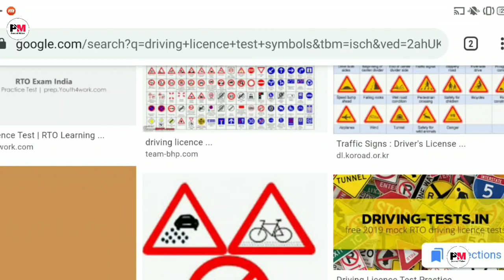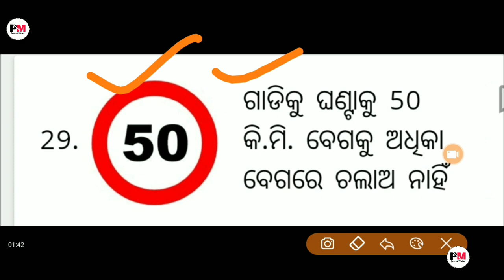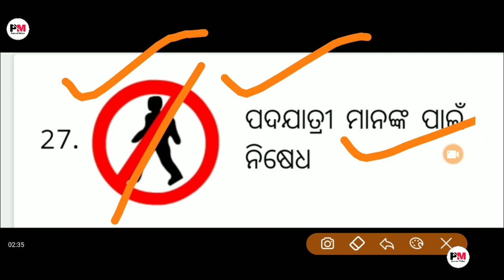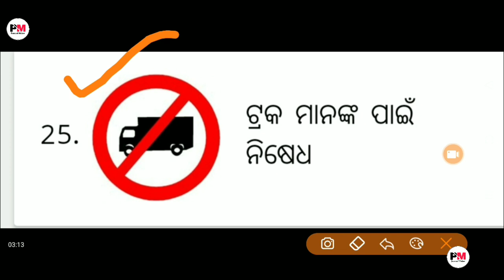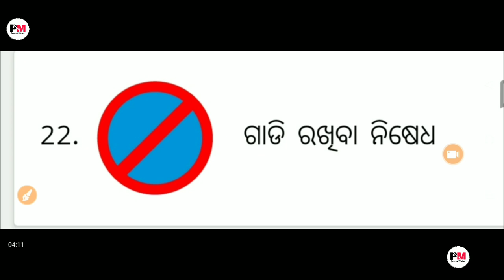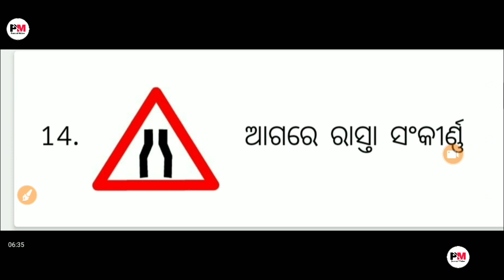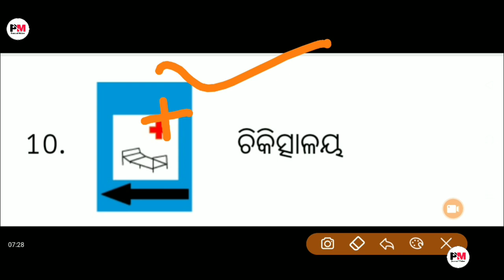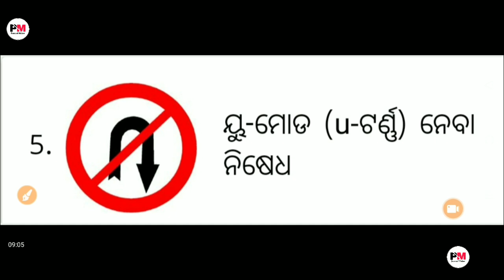RTO Raod Sign | RTO Signal Odisha 2020 | Odisha Driving Learning Licence Question Answer 2020